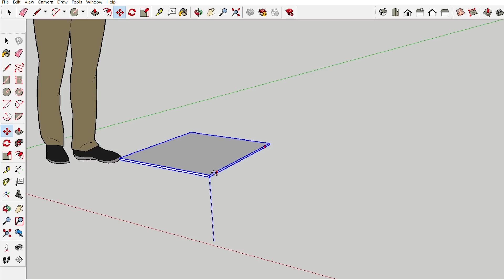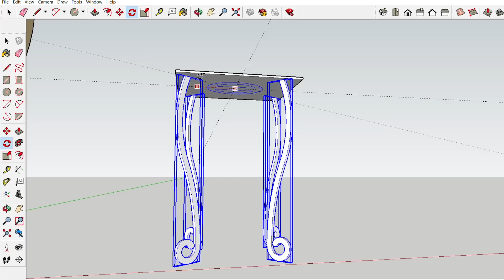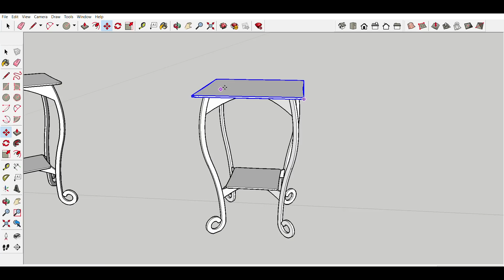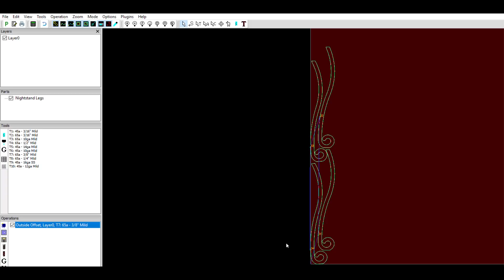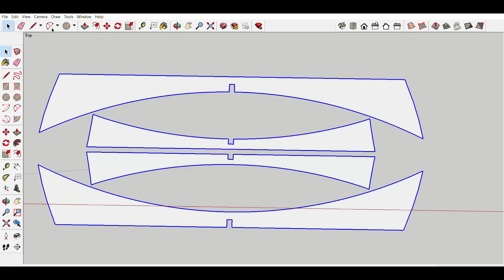Nightstand Tables - CNC Plasma Cut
My in-laws are coming to visit for the first time and I've been frantically fixing up my guest room for them. The last thing I wanted to do was to build a couple nightstand tables to go beside the bed. I design the the table in sketchup and then head out to the barn to start building it. I cut all the pieces out on the CNC plasma table. For the table top, I cut a bunch of metal strips that are different widths and weld them together to make a plate, before cutting the table top shape out of it. I weld all the pieces of the table together and lastly give it a coat of clear enamel to finish the project off.